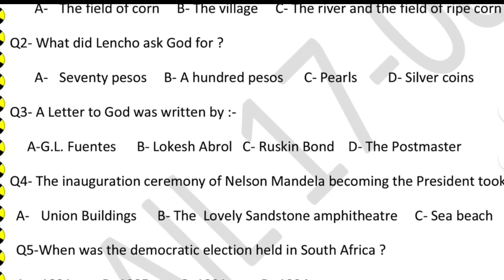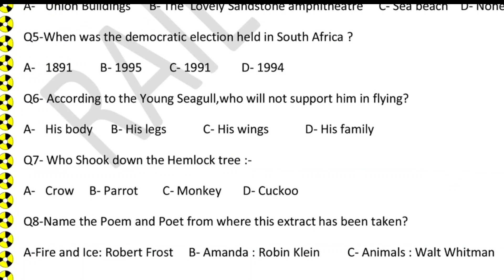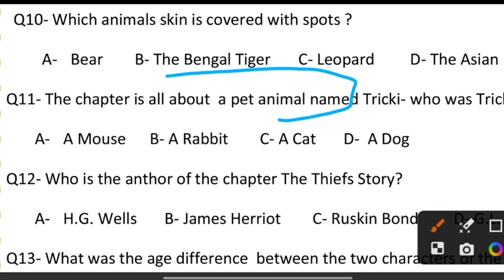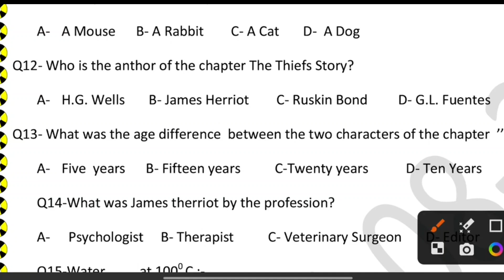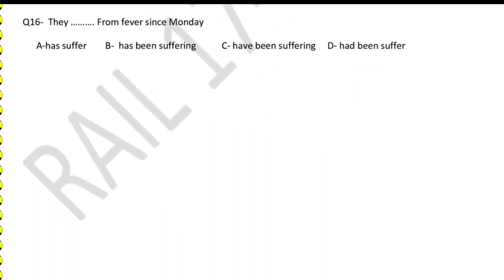Class 10 English Weekly Test Answer Key